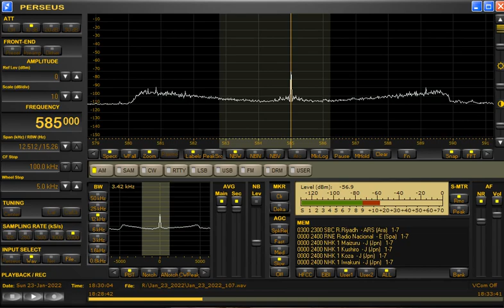585kHz IRIB at 1830UTC/0330JST on January 23/24, 2022